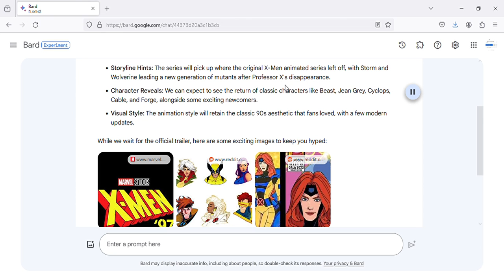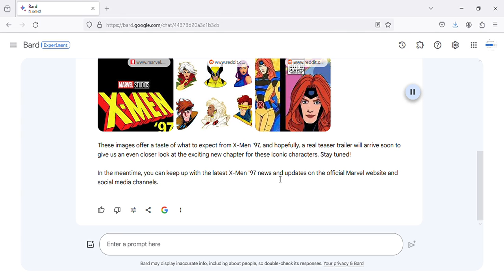X-Men 97 Teaser Trailer 2024 LATEST UPDATE